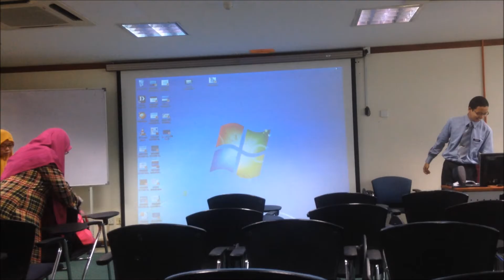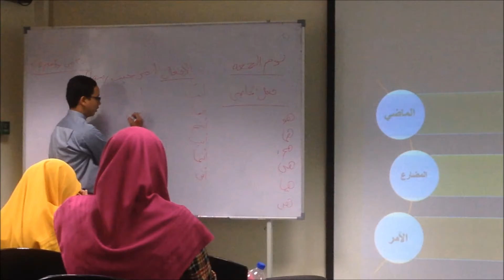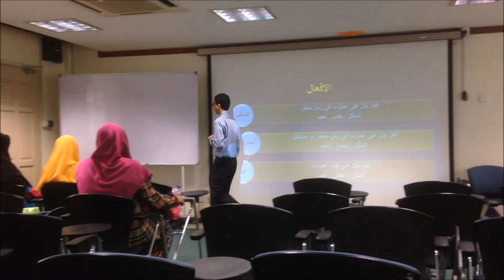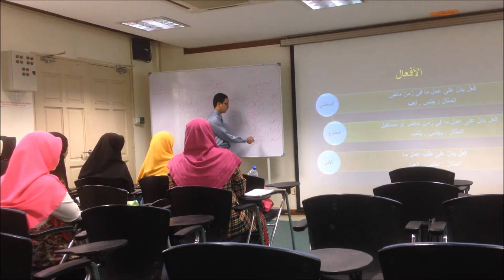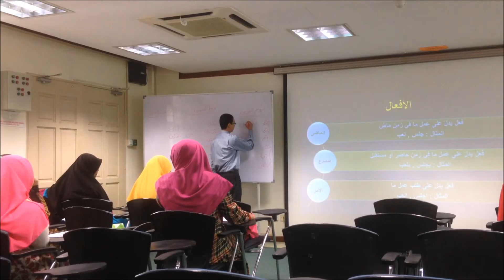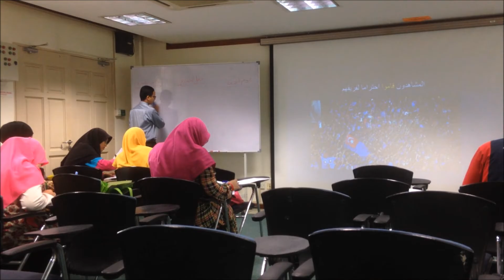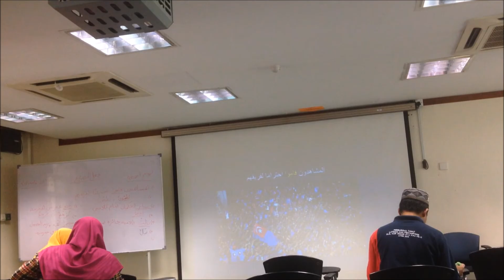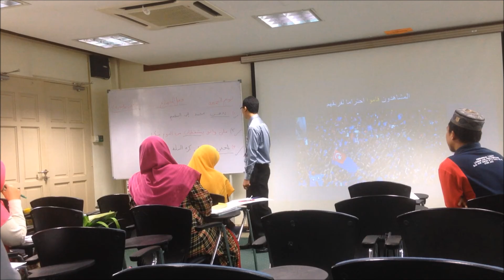Mikro Teaching Bahasa Arab Tingkatan 2 (Sorof)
Subjek Mikro Teaching Bahasa Arab Sesi 2015/16
- Ahmad Syafiq Yusof